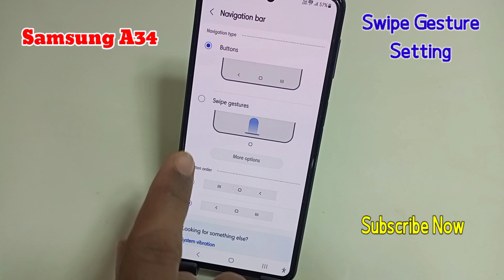Samsung A34 5g mobile me Swipe Gesture Navigation | how to set gesture button in samsung galaxy a34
Hello friends aaj ki is video me maine aap logo ko bataya hai ki Samsung Galaxy A34 5g mobile me swipe gesture navigation buttons on kaise karen